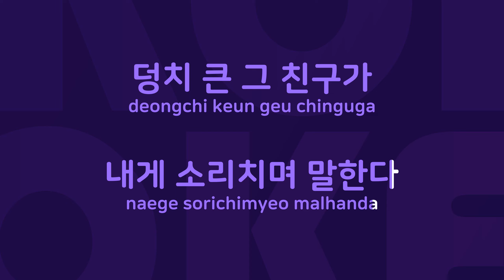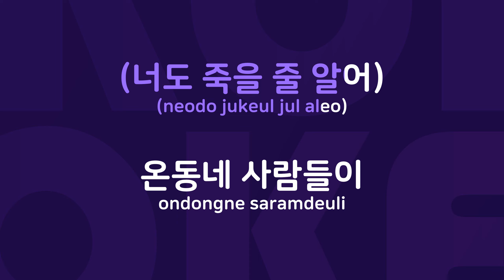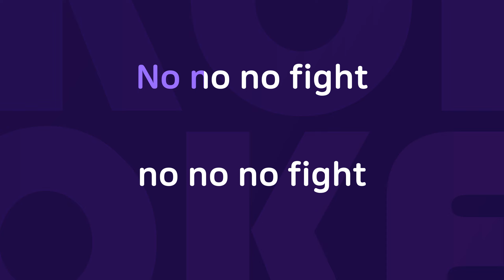죽든지말든지 : Originally Performed By 윤도현밴드 Karaoke Verison